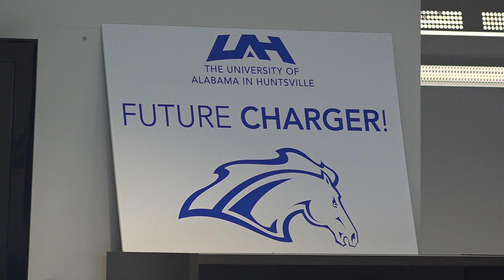UAH freshmen attend orientation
UAH says they're welcoming about 1,800 freshmen and transfers this fall